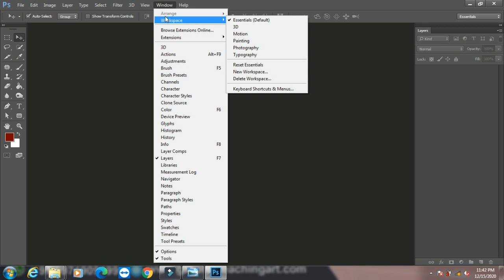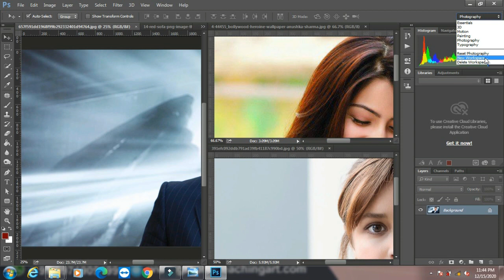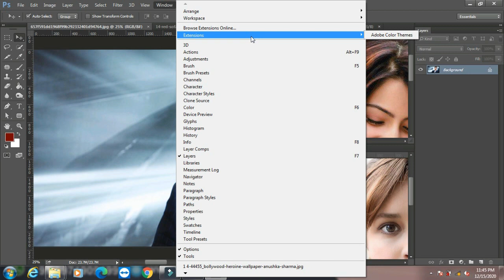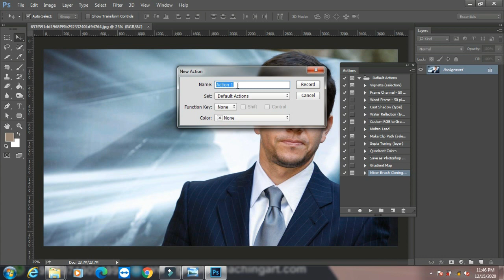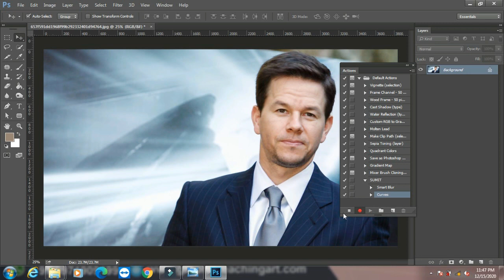Photoshop Tutorial Series in Hindi Part 54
Part – 1, Window Menu Bar & Actions.

1) Advance Diploma In Tally
2) Diploma & Computer Application ( DCA )
3) Diploma In Website  Designing & Development
4) Advance Diploma in AutoCAD
5) Diploma in Digital Movie Editing
6) Diploma in Graphic & Multimedia Animation
7) Diploma in Graphic & Digital Movie Editing
8) Diploma in Multimedia & Animation

1) DTP
2) Fashion Design
3) 2D Animation
4) Video Editing
5) Graphic Designing
6) Course on Computer Concepts (CCC)
7) Tally.ERP9 Basic
8) Account Expert & Tally.ERP9
9) Computerized Accountancy & Tally ERP
10) Graphic for Web Page Designing
11) Advance Web Technology -PHP & SQL
12) Web Development
13) Advance Excel
14) Digital Marketing
15) Advance AutoCAD
16) 3D Studio Max
17) V-Ray
18) Digital Movie Editing & After Effect
19) Multimedia Animation
20) VFX
21) Advance Networking
22) Computer Hardware (Card Level) & Networking
23) CCTV Installation & Repair
24) Professional English Speaking
25) Photoshop, After Effect, etc...